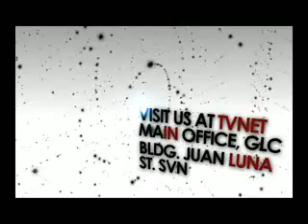newsline june 16 a